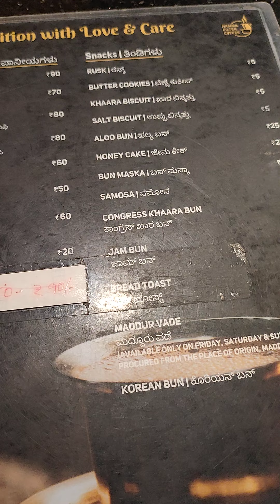Nammafiltercoffee coffee love hsrlayout teasty food vlogs bangalore#2024 foodblogger karnataka